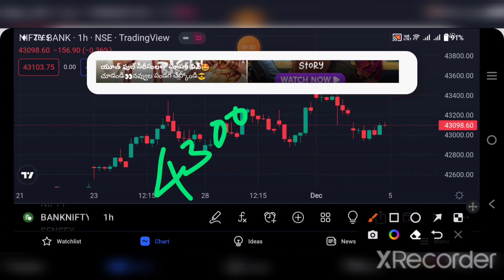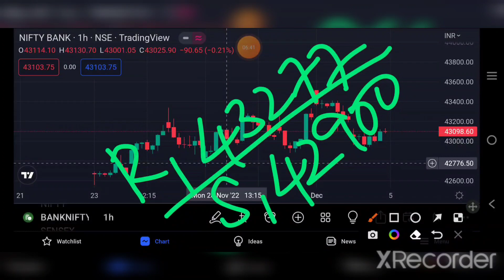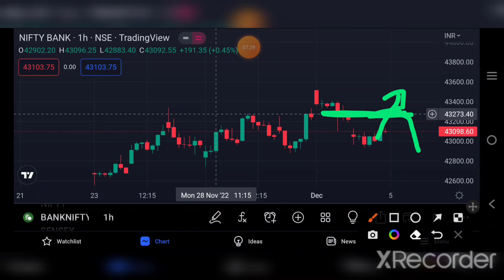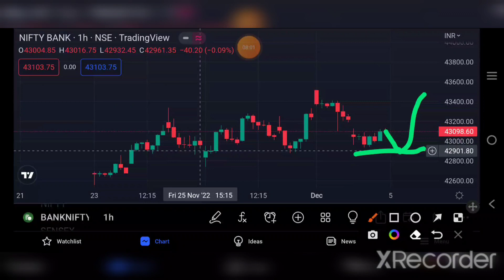BANKNIFTY PREDICTION FOR TOMORROW 05/12/22 | bankniftytomorrow | TAMIL STOCK ANALYSER